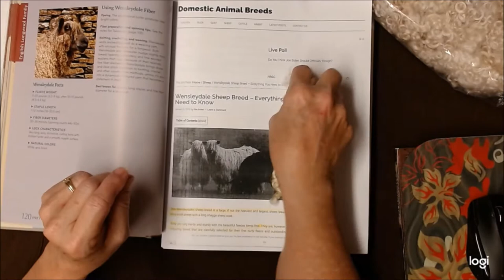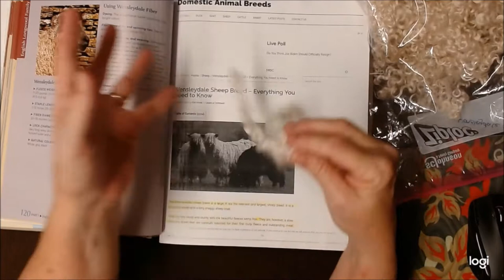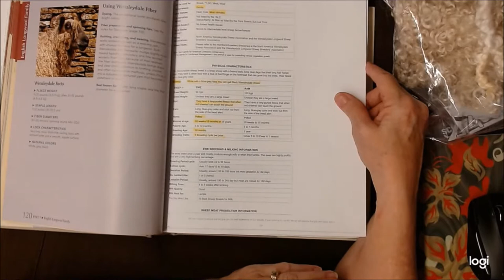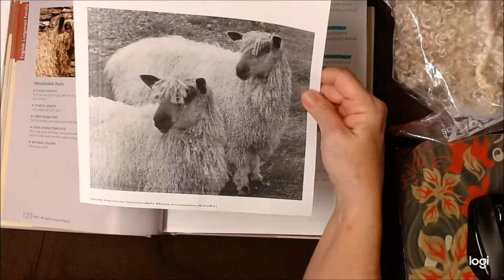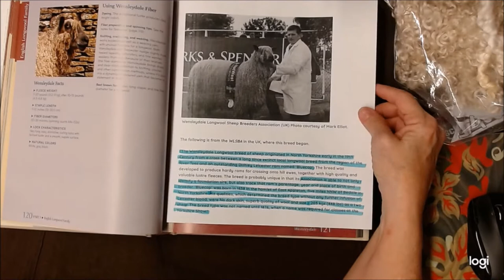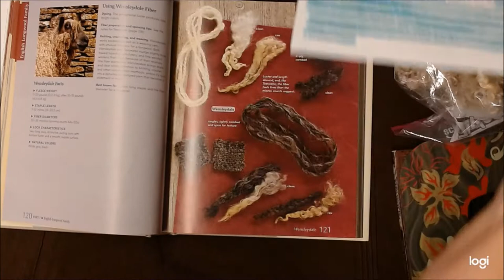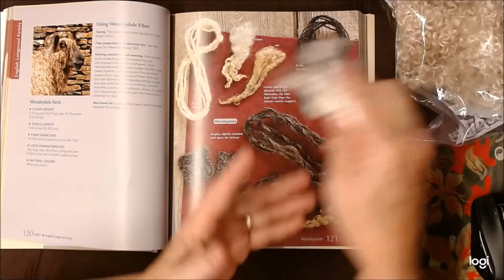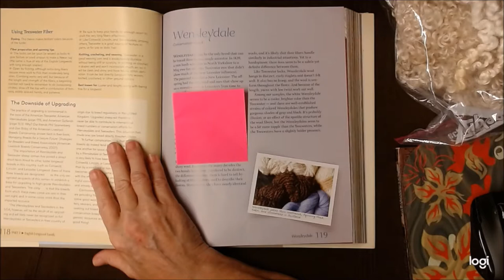Breed Study -- Wensleydale